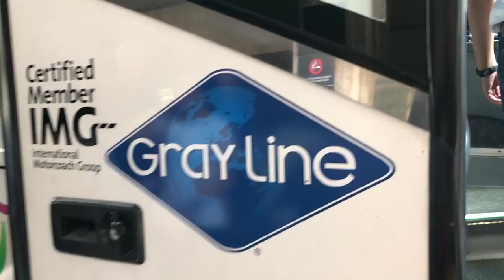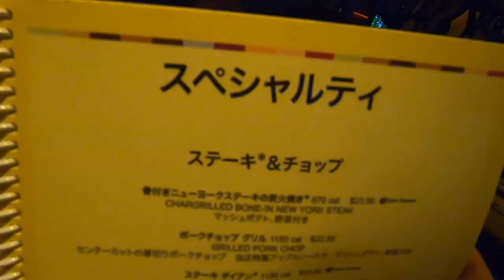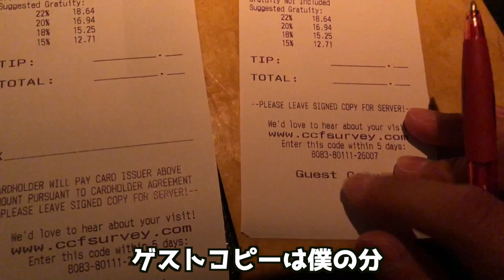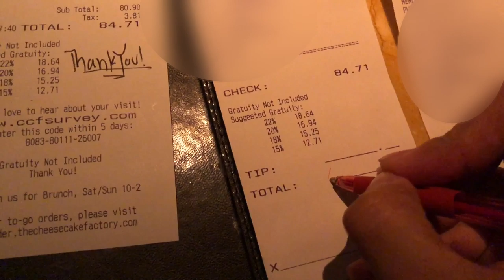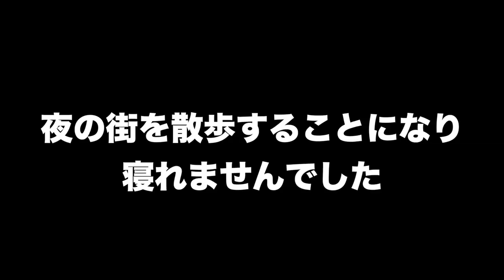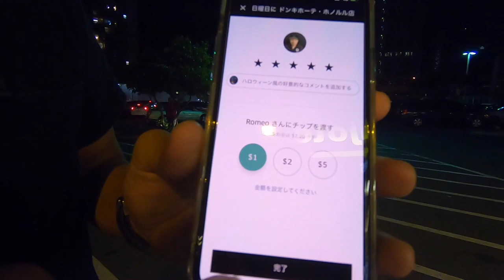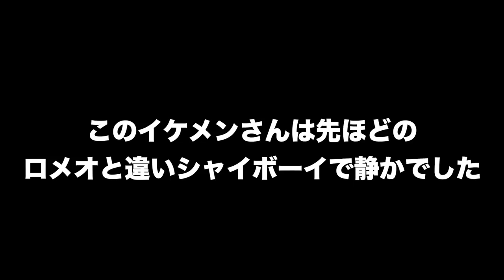ハワイ旅行#1 初のチップ！配車アプリ「Uber」を使ってみた！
新婚旅行と海外ウエディングを兼ねてハワイへ行きました！その初日です。
人生初の海外レストランでチップを払ったり、移動ではタクシーがつかまらずに配車アプリ「Uber」を使用してドン・キホーテへ向かいました！
英語が全くできないですが頑張って運転手の方とコミュニケーションをとってみました！！！笑

◆撮影機材
・iPhoneX
・Zhiyun Smooth 4
・GoPro 7

◆BGM